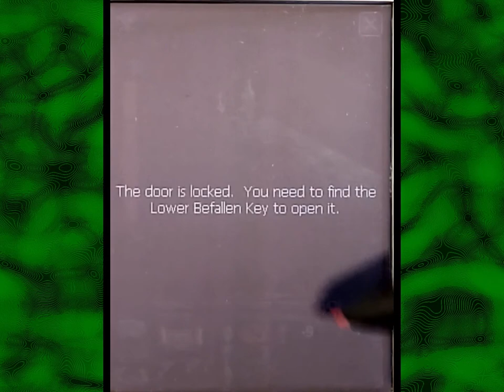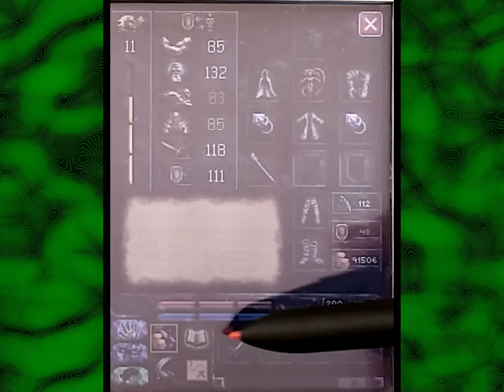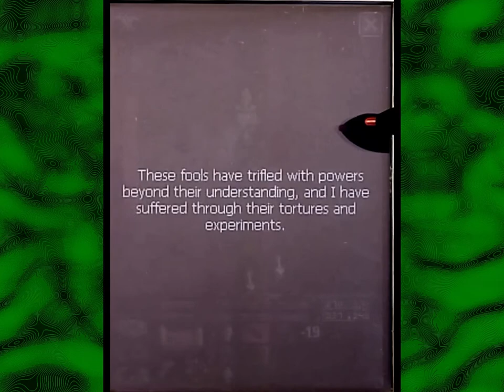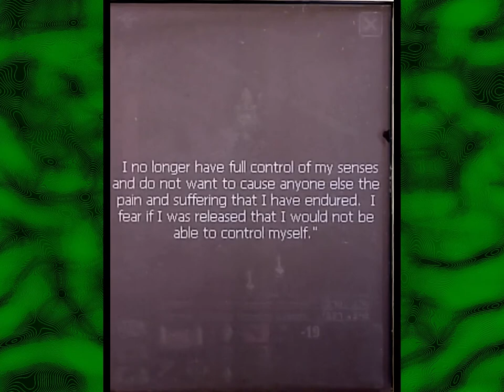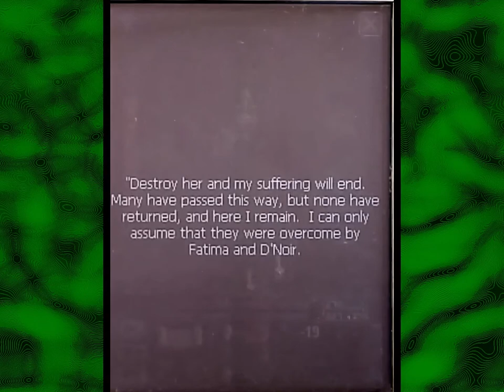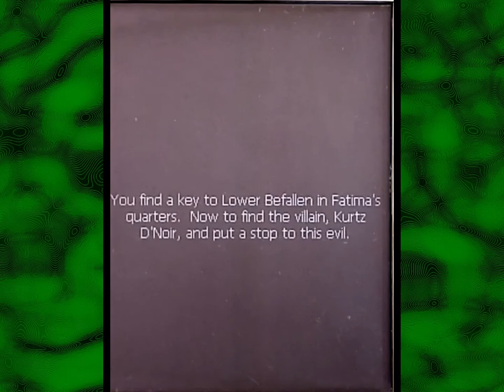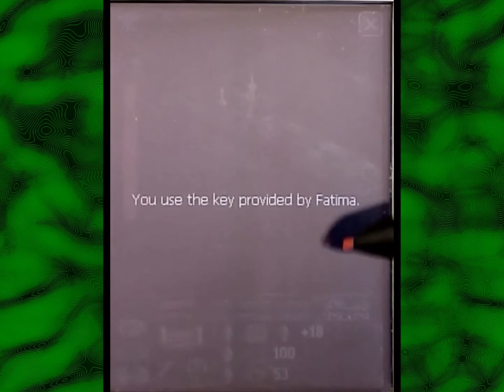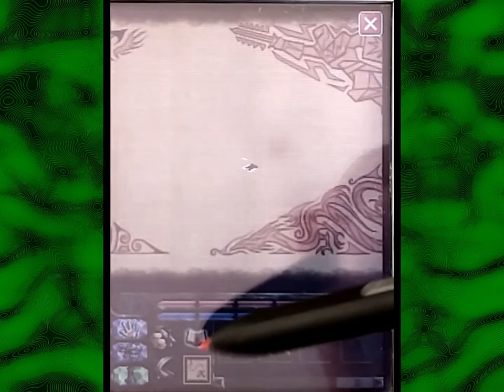EverQuest for Pocket PC Part 23 — EverDarkHeartArk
The Darkside of EverQuest lurks on my Pocket PC! No, I haven't forgotten how to write “dark side”, but the creators of this game have. This isn't a bootleg, and nor is it an actual port of EverQuest to Windows Pocket PCs: It's an authorized third-party... thing. Sony and emodiv paired up to make... whatever this game is. Look, I'm as confused as you.

EverQuest is a 3D fantasy-themed massively multiplayer online role-playing game (MMORPG) originally developed by Verant Interactive and 989 Studios for Windows PCs. It was released by Sony Online Entertainment in March 1999 in North America, and by Ubisoft in Europe in April 2000. It was the first commercially successful MMORPG to employ a 3D game engine, and its success was on an unprecedented scale. EverQuest has had a wide influence on subsequent releases within the market, and holds an important position in the history of massively multiplayer online games. Many of the elements in EverQuest have been drawn from text-based MUD (Multi-User Dungeon) games, particularly DikuMUDs, which in turn were inspired by traditional role-playing games such as Dungeons & Dragons. In EverQuest, players create a character (also known as an avatar, or colloquially as a char or toon) by selecting one of twelve races in the game, which were humans, high-elves, wood-elves, half-elves, dark-elves, erudites, barbarians, dwarves, halflings, gnomes, ogres, and trolls. In the first expansion, lizard-people (Iksar) were introduced. Cat-people (Vah Shir), frog-people (Froglok), and dragon-people (Drakkin) were all introduced in later expansions. At creation, players select each character's adventuring occupation (such as a wizard, ranger, or cleric — called a class), a patron deity, and starting city. Customization of the character facial appearance is available at creation (hair, hair color, face style, facial hair, facial hair color, eye color, etc.).

All I know about EverQuest for Pocket PC is what the game's cover tells me:

The Darkside of Everquest Lurks in Your PDA!

Something is amiss on the outskirts of Freeport. The undead are wandering through the Common Lands and rumors of a powerful sorcerer raising an army of skeletons and zombies fill the air. Prepare for battle as you must confront your fears and save the populace from thsi growing force of evil. Welcome to the most successful and truly immersive fantasy world ever created, EverQuest. You're in our world now!®

A Pocket PC (P/PC, PPC), also known by Microsoft as a Windows Mobile Classic device, was a kind of personal digital assistant (PDA) that runs the Windows Mobile operating system. It has some of the abilities of modern desktop PCs. The Pocket PC was an evolution from prior calculator-sized computers. Keystroke-programmable calculators which could do simple business and scientific applications were available by the 1970s. In 1982, Hewlett Packard's HP-75 incorporated a 1-line text display, an alphanumeric keyboard, HP BASIC language and some basic PDA abilities. The HP 95LX, HP 100LX and HP 200LX series packed a PC-compatible MS-DOS computer with graphics display and QWERTY keyboard into a palmtop format. The HP OmniGo 100 and 120 used a pen and graphics interface on DOS-based PC/GEOS, but was not widely sold in the United States. The HP 300LX built a palmtop computer on the Windows CE operating system, but not until the form factor and features of the Palm platform were adapted that it was named the Pocket PC. According to Microsoft, the Pocket PC is “a handheld device that enables users to store and retrieve e-mail, contacts, appointments, tasks, play multimedia files, games, exchange text messages with Windows Live Messenger (formerly known as MSN Messenger), browse the Web, and more.”

Let's Play Dog Sled Saga Part 1 — Pretty sure this isn't how dog sledding works — Yahweasel